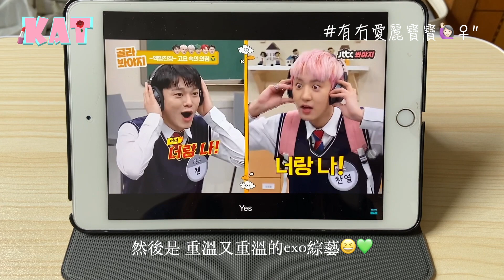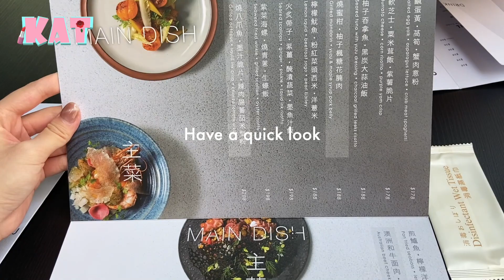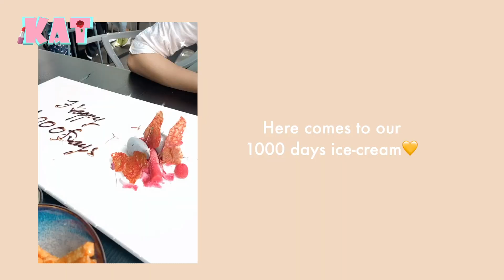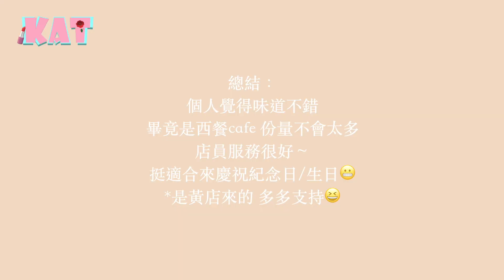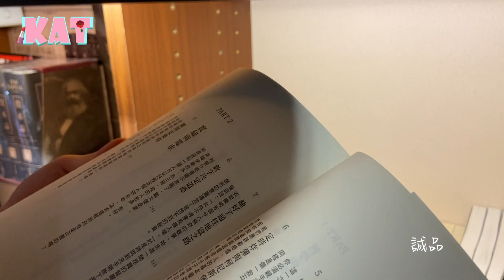[katrin VLOG] 1000 days Vlog🖤 A Day with me n’ my boyfriend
Happy 1000 days
很日常的我們，還有我不日常的打掃～😂
Restaurant mentioned:
ATUM Restaurant: 尖沙咀河內道18號K11購物藝術館1樓101B號舖
Hope u guys enjoy it. Seeya in the next one🤍

Love,
Kat